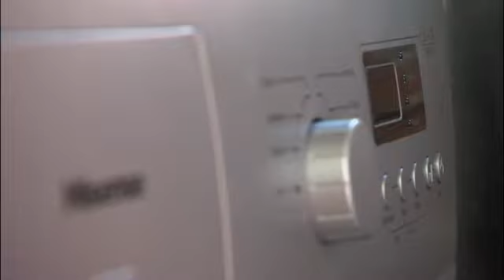The Star Childcare Centre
Our partnership with SABC 3’s Man Cave continued during 2015, as did our support of The Star Childcare Centre in Alexandra, Johannesburg.